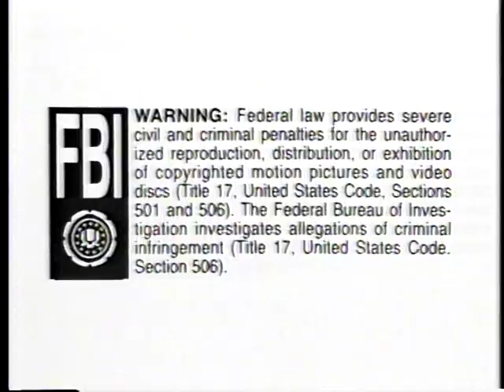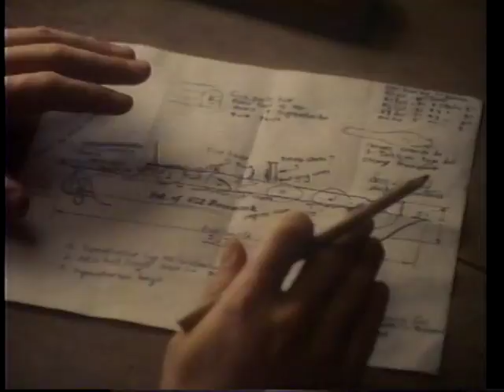" IRONCLADS " Part 1 1991 TV Movie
The Monitor & The Merrimack